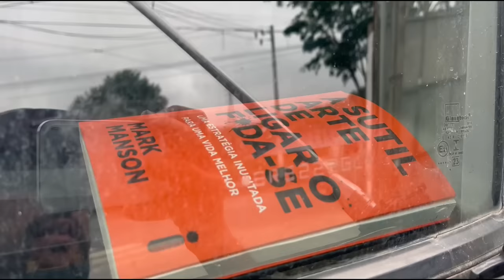FOI OQUE SOBROU PRA CARREGAR!